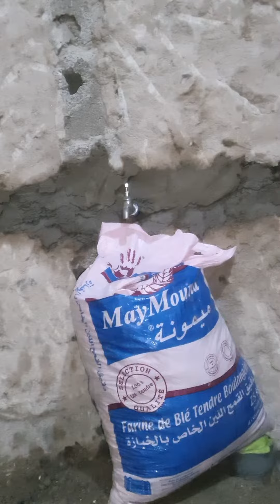انتهاء العمل إليكم النتيجة .